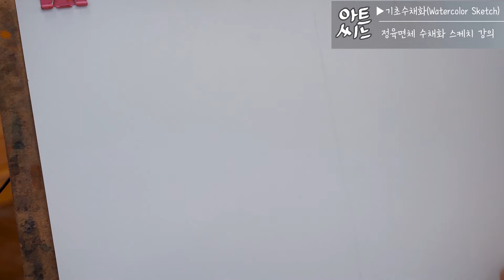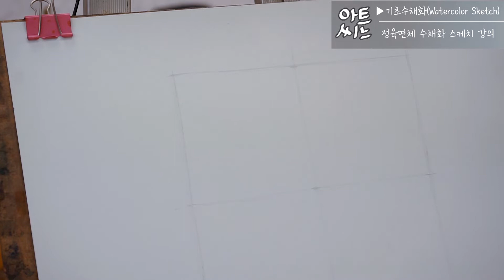[기초수채화 ] 정육면체 수채화 스케치 방법 (Watercolor Sketch Study)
안녕하세요. 씨느입니다.
기초수채화 기초 연습이 끝났고, 드디어 기초 도형의 정육면체 수채화 스케치 영상입니다.
일단, 더 자세한 정육면체를 그리고 싶다면, 기초소묘 정육면체 스케치를 보고 오시면 될 거 같습니다.
소묘와 수채화의 스케치가 뭐가 다른지!! 확인해보세요^^

입니다.